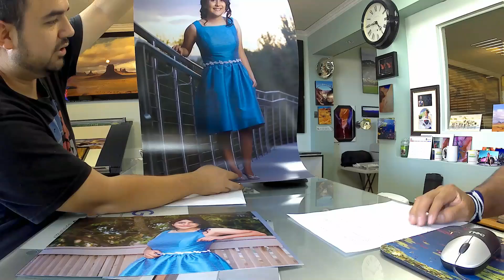Trabajo y compras - Las Vegas vlog #5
Un Vieaje a el laboratorio de fotografias y compras para cumpleaños de Melanie